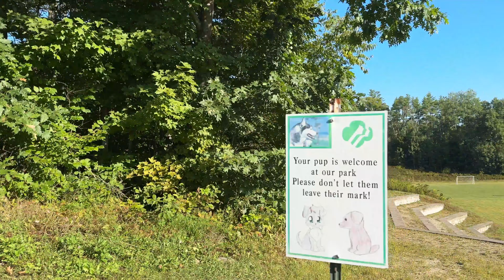Just Got Monetized! Failed to Plan a Stop & Kit’s Pawdicure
Monetized, FullTimeRV, and Pawdicure all in one day! I’m thrilled to share that I just got monetized by YouTube! 🎉 Join me as I navigate the challenges of an unplanned overnight stop, and watch Kit enjoy a relaxing pawdicure at the groomer. Life on the road is always an adventure, and today’s journey is no exception.